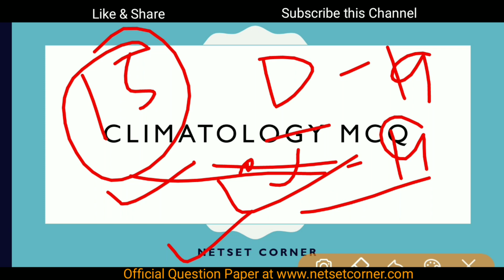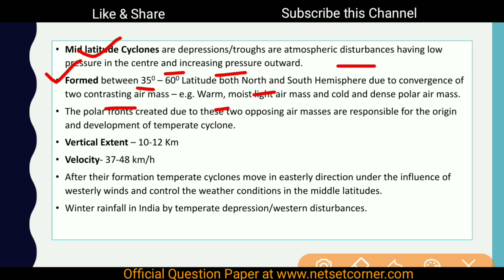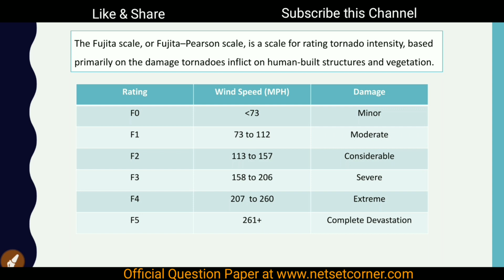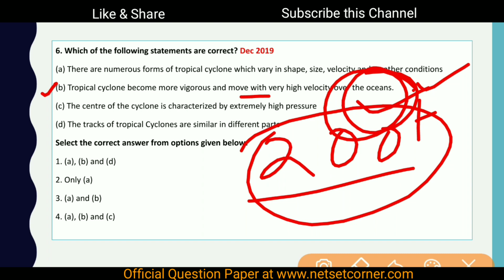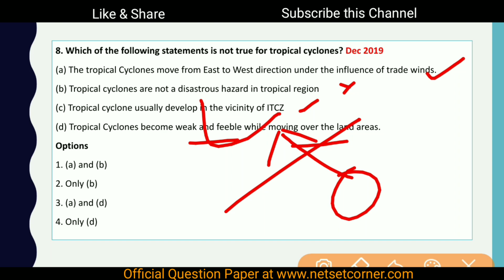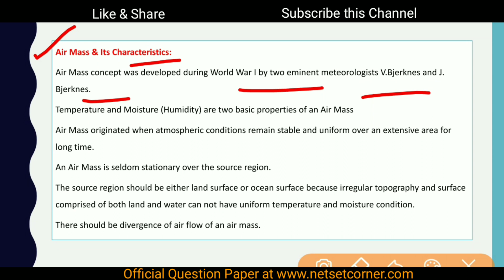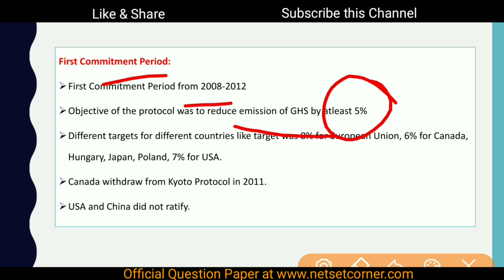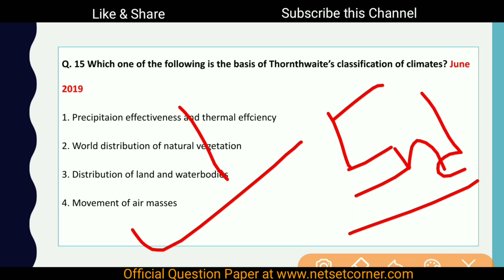Climatology Part 1 | 15 Questions | Previous Years Questions Geography | Netset Corner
In this lecture I discussed 15 previous years questios from Climatology portion of Geography Paper.
Related Post:
Blog Post: Climatology Part 1 | Previous Years Questions